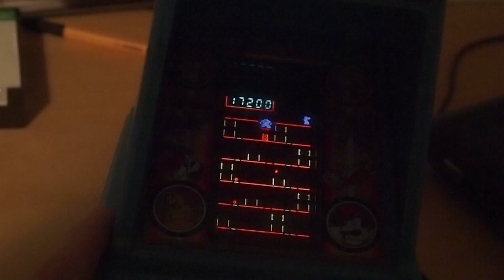Coleco Donkey Kong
Found our old Coleco Donkey Kong tabletop in the attic and played a bit.